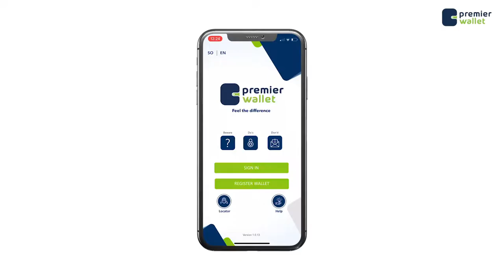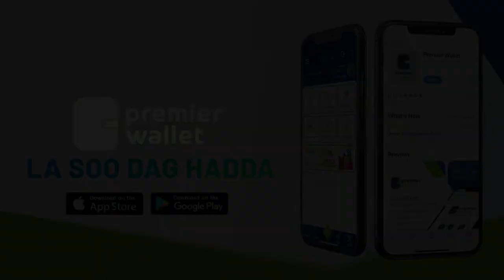Gudoomiyaha Barlamaanka KGS oo Muddo kadib dib ugu laabtay Magaalada Baydhabo.